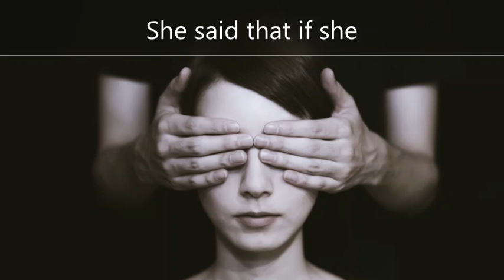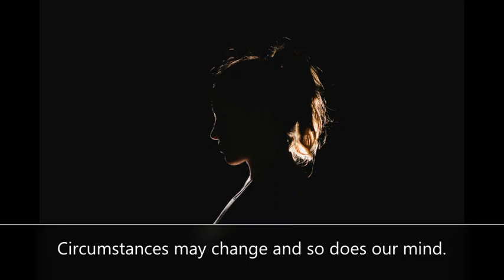Inspirational Short Story: The Blind Girl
Be inspired by the lessons in life that this short story of a blind girl.
We may not be contented in life but learn to appreciate what you had before even when circumstances comes.

Photo by Ryoji Iwata on Unsplash
Photo by novia wu on Unsplash
Photo by Debby Hudson on Unsplash